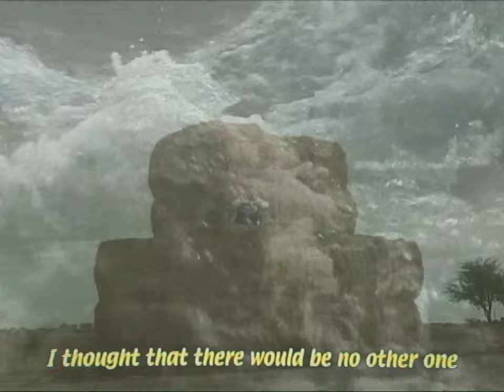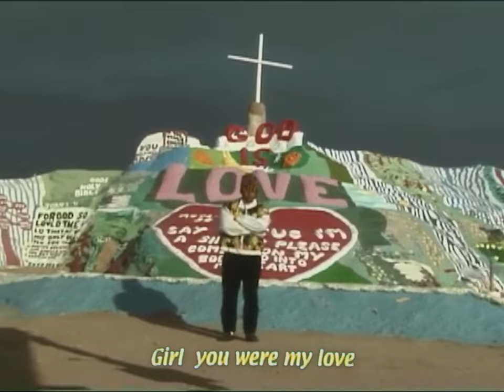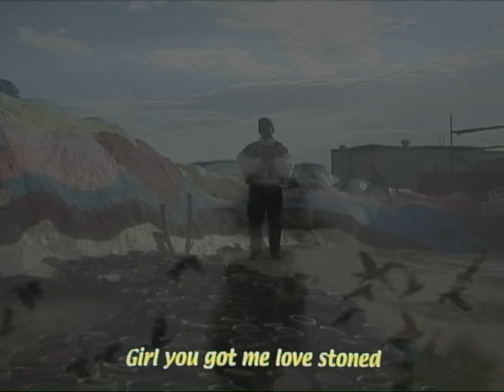Reuben James - Love Stoned (feat. House of El)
Directed by Gabriel Zanoff (IG: @gzan0ff)

the second single from Reuben James' Debut album dropping this summer.

Produced by Reuben James, add production by Carrtoons Written by Reuben James, House of El, JaRon Marshall & Shaan Ramaprasad, Vocals by Reuben James and House Of El,  Rhodes by JaRon Marshall & Reuben James, Drums by Reuben James,  Bass By House Of El , Guitar by Reuben James, Strings by Shaan Ramaprasad, synths by Carrtoons, Mixed by Qmillion and Mastered by Chris Athens.